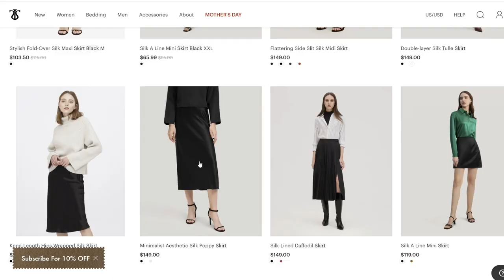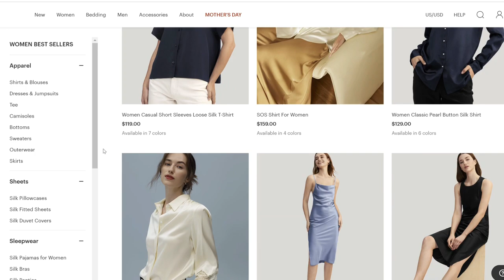10 Things to Do for Happier Day (& Life) 🍃✨ m i n i m a l i s m & intentional living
Hi fun friends! Today's vid is a cute one. I am sharing 10 (mostly free) simple pleasures that  you can do in your daily life to feel more happy & joyful. Including, but not limited to, beauty, entertainment, motha nature, pajammies, & carpool karaoke.

xx Savannah

Timestamps:
0:00 Intro
0:53 SP #1
1:38 SP #2
2:34 SP #3 - 5
4:39 SP #6
5:48 SP #7
6:49 SP #8
7:46 SP #9
8:33 SP #10
9:32 Next time :)

intentional living, simple living, minimalism, simple pleasures, habits to be happier, pleasure, sensuality, five senses, pleasure journal, gratitude journal, intentionalism